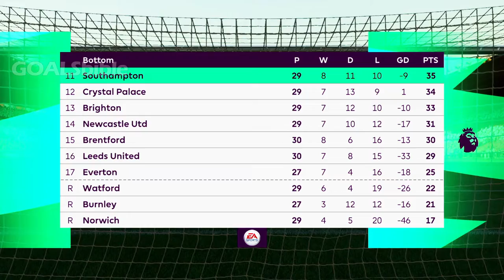FIFA 22 - Southampton vs Chelsea - PREDICTION & LINE-UPS - PREMIER LEAGUE FULL MATCH - PS5 Gameplay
Southampton vs Chelsea Preview: Southampton vs Chelsea 2022: Thomas Tuchel Press Conference Reaction!

Chelsea Predicted Lineup: Mendy, Silva, Azpilicueta, Rüdiger, Sarr, Kovačić, Ziyech, Kanté, Mount, Havertz & Lukaku

Southampton Predicted Lineup: Forster; Livramento, Salisu, Bednarek, Walker-Peters; S. Armstrong, Ward-Prowse, Romeu, Elyounoussi; Adams, Broja

We say: Southampton 1-1 Chelsea @goalsbible